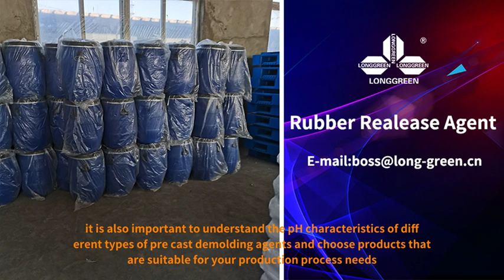Selection of release agent for prefabricated components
When selecting pre cast demolding agents, it is necessary to choose products with appropriate pH values to ensure that they can achieve the best demolding effect, At the same time, attention should be paid to avoiding damage to the working environment and mold, In addition, it is also important to understand the pH characteristics of different types of pre cast demolding agents and choose products that are suitable for your production process needs, If you have any questions, you can search for longgreen and contact us